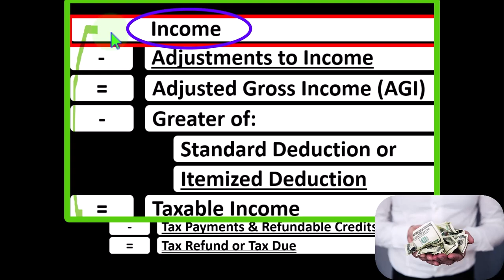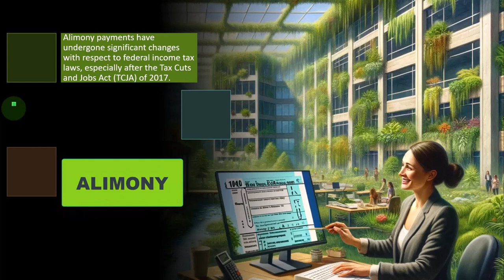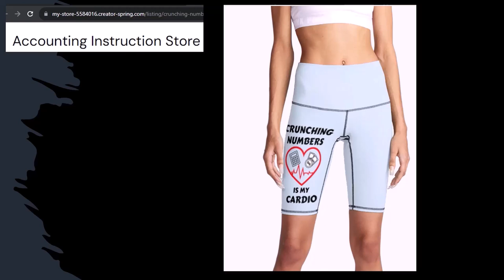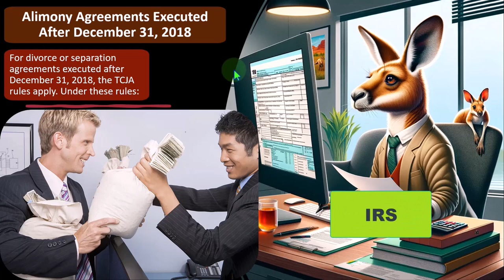Alimony and Tax Implications Tax Preparation 2023-2024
"Discover everything you need to know about alimony and its tax implications in our latest video, alongside essential tips for tax preparation in 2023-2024! Dive into the complexities of alimony taxation, including recent changes and their impact on your financial planning. Learn how to navigate the nuances of reporting alimony payments and maximizing tax efficiency. Plus, explore expert strategies for minimizing taxable income and staying compliant with IRS guidelines. Whether you're navigating divorce settlements or preparing for tax season, our comprehensive guide has you covered.